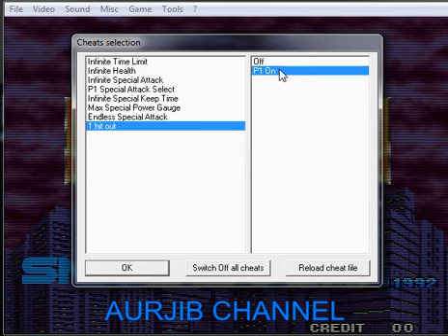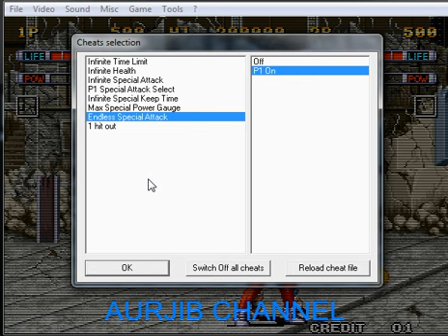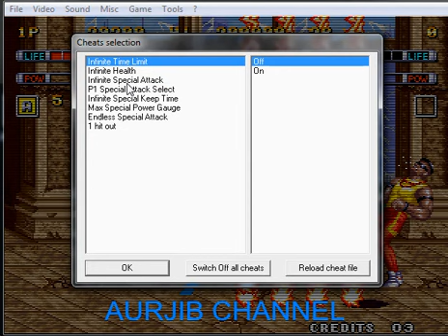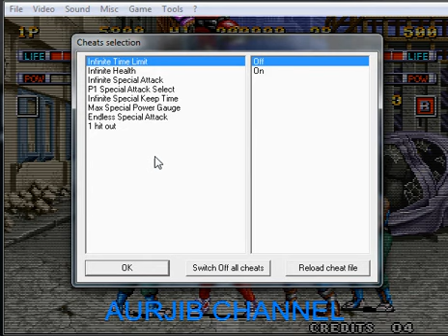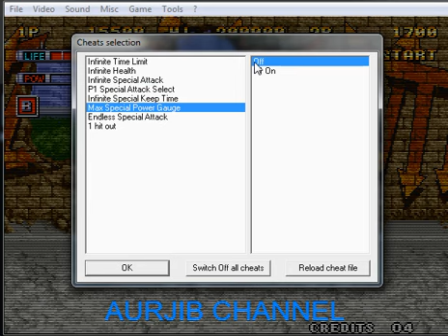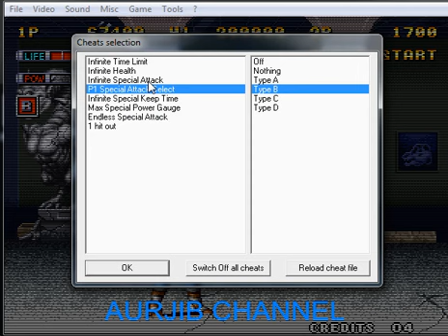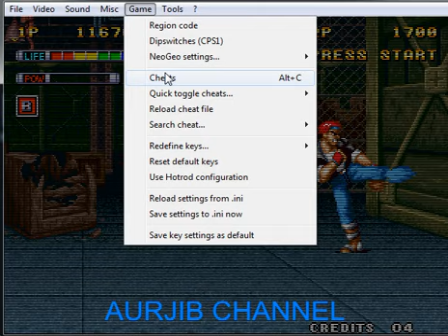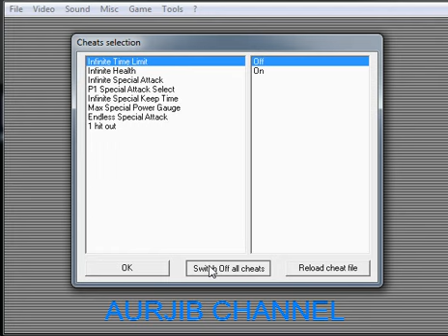MUTATION NATION CHEAT GAME DINDONG